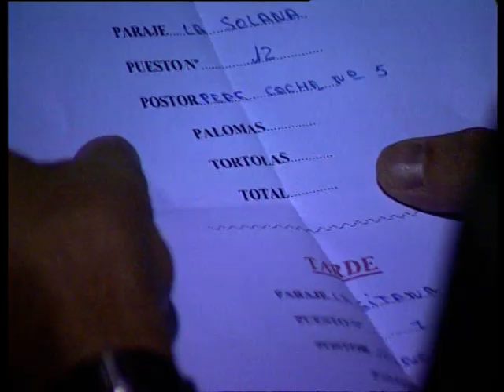La caza de la paloma torcaz en España 2